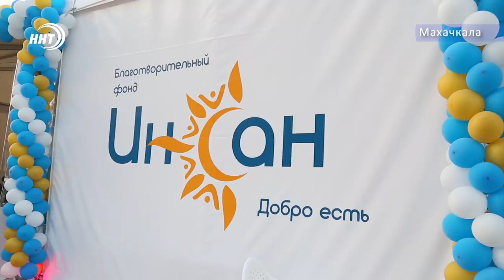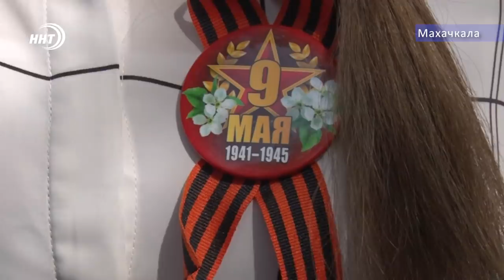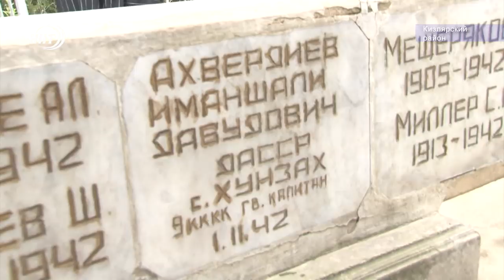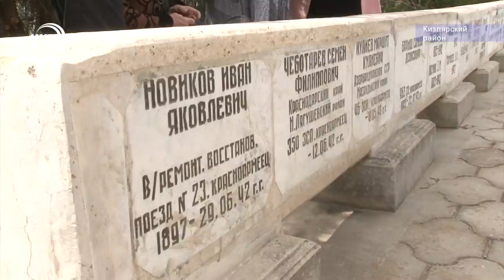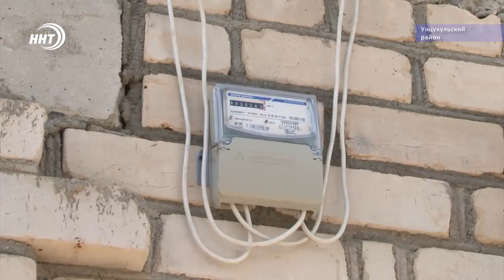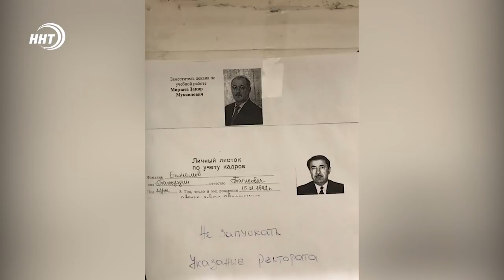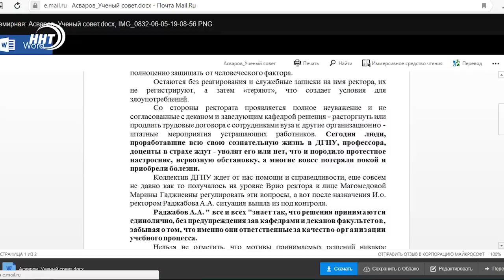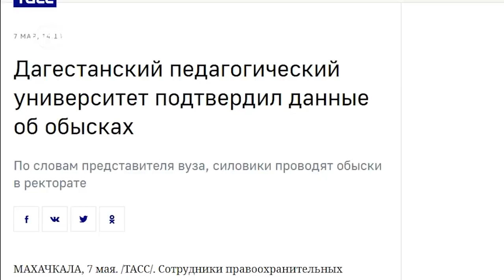Итоги недели за 12.05.2019